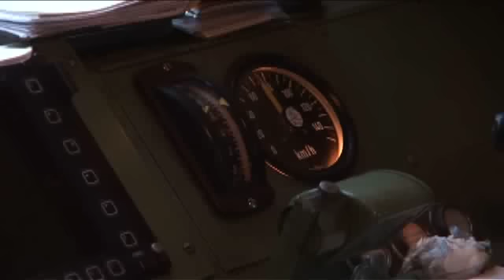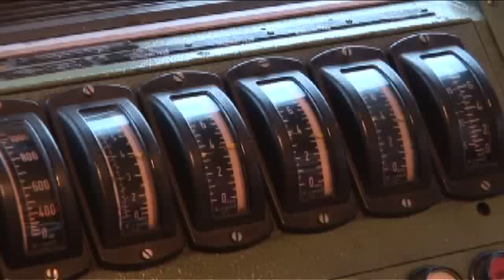Die Baureihe 151 - Stars der Schiene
Unterhaltsam, aber äußerst informativ werden die Historie und die typischen Arbeitsgebiete dieser schlanken und eleganten Güterzuglok beschrieben, die ab 1972 in 170 Exemplaren im Rahmen des Einheits-Elokprogramms der Deutschen Bundesbahn ausgeliefert wurde.